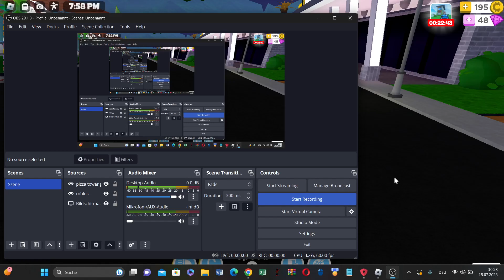I WOKE UP IN A NEW BUGATTI 🗣🔥🔥🗣🔥🔥🗣🔥🔥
i wanted you guys to have something quick lol, so i did this